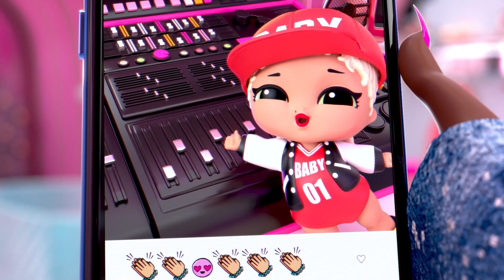Chaos in de opnamestudio! 🎁 House of Surprises S2 E07 🎁 L.O.L. Surprise!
Test! Test! 1, 2, 3! 🎵

Honeylicious en Royal Bee hebben eindelijk de sleutels van hun nieuwe opnamestudio! Maar zo te zien heeft die nog wel wat liefde en aandacht nodig voor die te gebruiken is! Ondertussen opent Lady Braids een nieuwe kapsalon en Sunset is haar eerste klant!  ✂️ Als Lady Braids de studio ziet, krijgt ze een idee! Kunnen Royal Bee en Honeylicious een aankondiging opnemen om in het hele warenhuis te laten horen om haar nieuwe salon te promoten?! Royal Bee en Honeylicious stemmen ermee in om Lady Braids te helpen, maar krijgt het duo de opnamestudio wel op tijd af om de grote promo op te nemen?